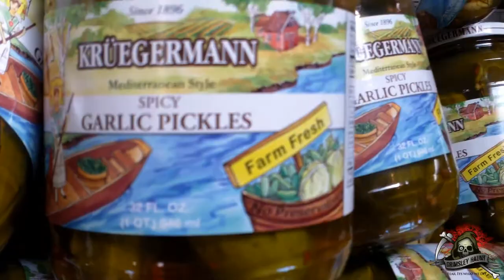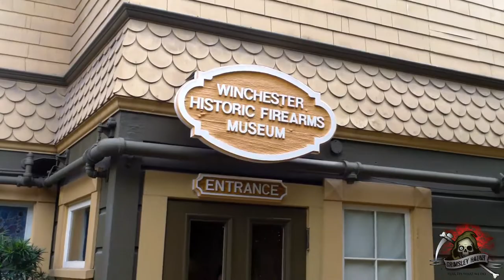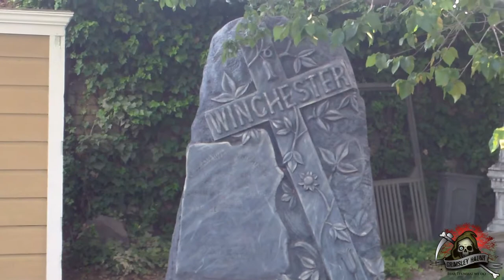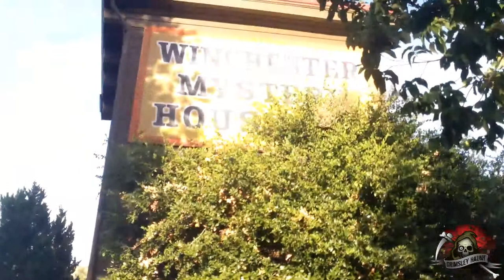Winchester Mystery House Road Trip (Grimsley Vlogs #48)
Get your Grimsley Haunt T-Shirt at grimsleyhaunt.spreadshirt.com